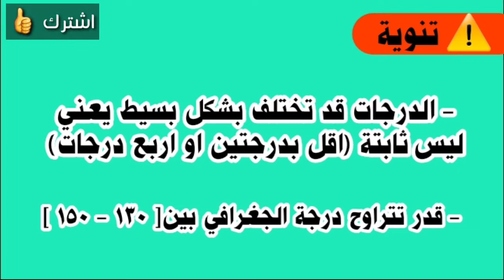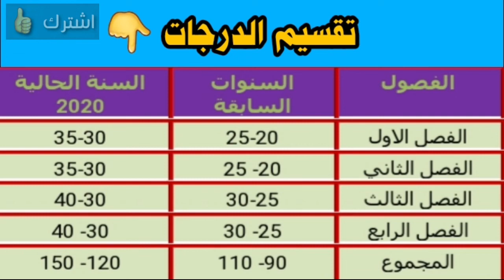تقسيم درجات الجغرافية للصف السادس الادبي بعد قرار الخذف 2020